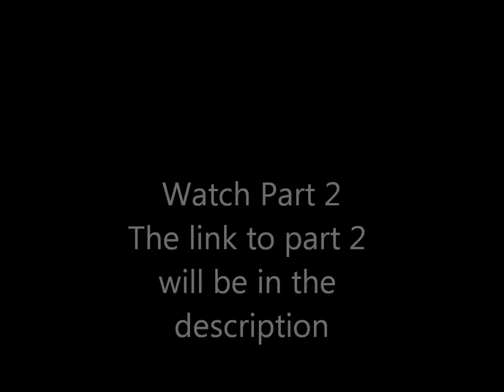February Break 2011 Montage Part 1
Here is the link to part 2 Here is some footage filmed over February break. This is part 1. Thank you to all the people who helped filmed. Songs: Lying From You By: Linkin Park and Don't sweat the technique by Eric B. and Rakim. Please don't remove my song. Filmers: Nick Byrne, Tyler Shatley, Darrich Maille, Cody Baker, Justin Scoville, and Nate Quartiers. Editor: Nick Byrne Enjoy